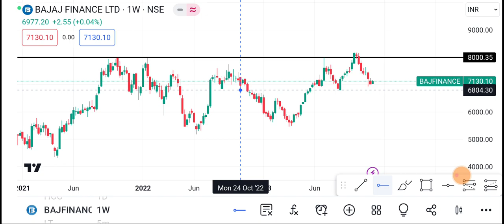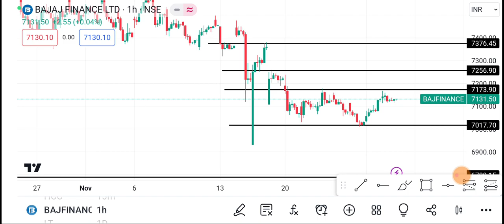30 November Bajaj Finance | Bajaj Finance Share latest News | Bajaj Finance Share price today news